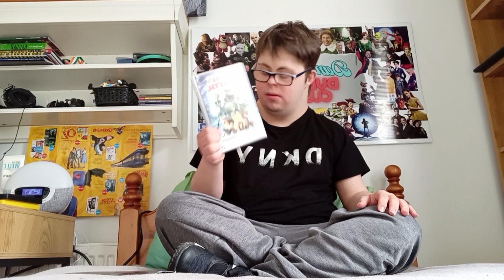tintin. aline. batman gift. card. omnlplex. cinema.